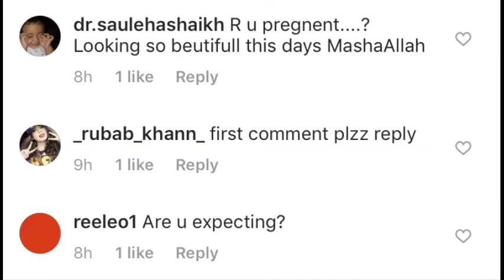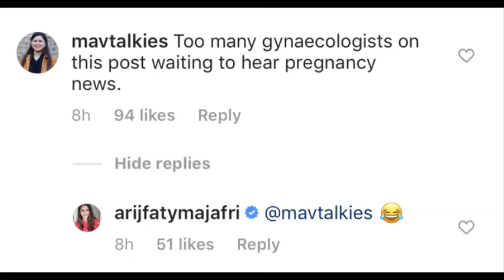Arij Fatyma Looks Like She Is Pregnant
ArijFatyma recently uploaded her picture with her husband that made her fans curious. She looks as if she is pregnant. There is a different glow on her face that makes her even more beautiful. Many of her fans even asked her directly on her recent posts to which she replied that although she is a public figure, there are certain things that she would love to keep personal.